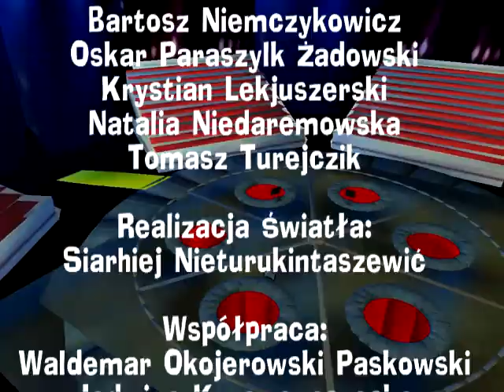Wormsowa Rosyjska Ruletka Odcinek 1 Edycja 1 (05.09.2000) (Remake)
W tym odcinku Andrzej,Damian,Tefleusz i Adrianas zmierzą się w tym programie by wygrać o główną nagrodę 100000 zł.

Edit: poprawiono błędy, dewulgaryzacja nazwiskowa autorów oraz pewne modyfikacje np. zegar w finale.